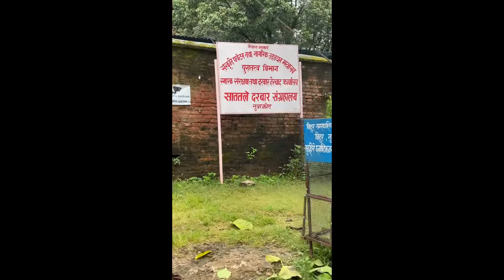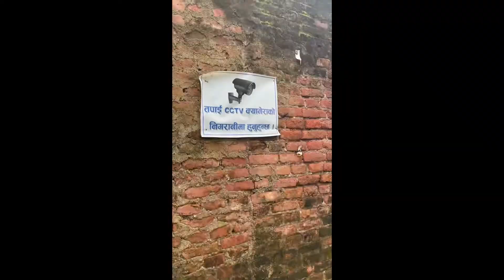Visited Galchhi, Trishuli, Nuwakot Durbar | Vlog No. 1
hit like.

Lots of ❣ from 🇳🇵